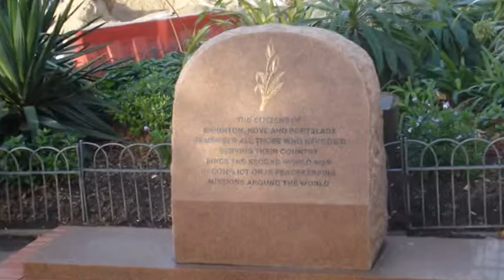Brighton Slide Show Brighton Pier, Royal Pavilion.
A slide show of trip by me to Brighton Pier and Royal Pavilion, Brighton, England, United Kingdom.
Photography by suraj V.

The Brighton Marine Palace and Pier is a pleasure pier in Brighton, England. It is generally known as the Palace Pier for short, but has been informally renamed Brighton Pier since 2000 by its owners, the Noble Organisation.
Work began on the Palace Pier in 1891 and it opened in May 1899 after costing a record £27,000 to build. This was Brighton's third pier.
A concert hall opened two years later, and by 1911 this had become a theatre .In 1986 the theatre was removed, on the understanding that it would be replaced. This has not happened.
The pier had signs reading "Brighton Pier" attached to it in 2000, although this change is not recognised by the National Piers Society or many of the residents of Brighton and Hove. The local newspaper, The Argus, still generally refers to the structure as the Palace Pier.

Royal Pavilion
The Royal Pavilion is a former royal residence located in Brighton, England. It was built in three campaigns, beginning in 1787, as a seaside retreat for George, Prince of Wales, from 1811 Prince Regent. It is often referred to as the Brighton Pavilion. It is built in the Indo-Saracenic style prevalent in India for most of the 19th century, with the most extravagant chinoiserie interiors ever executed in the British Isles.

(The Indo-Saracenic Revival (also known as Indo-Gothic, Mughal-Gothic, Neo-Mughal, Hindoo or Hindu-Gothic) was an architectural style movement by British    architects in the late 19th century in British India. It drew elements from native Indo-Islamic and Indian architecture, and combined it with the Gothic revival and Neo-Classical styles favoured in Victorian Britain. The style gained momentum in the west with the publication of the various views of India by William Hodges and the Daniell duo, (William Daniell and his uncle Thomas Daniell) from about 1795.)
In 1787 the designer of Carlton House, Henry Holland, was employed to enlarge the existing building, fitted out in Holland's French-influenced neoclassical style, with decorative paintings by Biagio Rebecca.

Between 1815 and 1822 the designer John Nash redesigned and greatly extended the Pavilion, and it is the work of Nash which can be seen today. The palace looks rather striking in the middle of Brighton, having a very Indian appearance on the outside. However, the fanciful interior design, primarily by Frederick Crace and the little-known decorative painter Robert Jones, is heavily influenced by both Chinese and Indian fashion (with Mughal and Islamic architectural elements). It is a prime example of the exoticism that was an alternative to more classicising mainstream taste in the Regency style.
1845, the Government planned to sell the building and grounds.The purchase of the Royal Pavilion from Queen Victoria, by Brighton, marked the beginnings of the site's tourism dominance through the Royal Pavilion's transition from a private residence to a public attraction under civic ownership. Today, the Royal Pavilion has around 400,000 people visiting it annually.

Kakat/Dreamz blog are owned by suraj varghese.
Copy Right 2008 sirroke